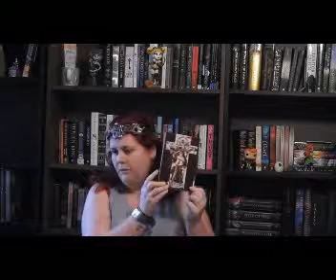Mage is going to the grail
Welcome to The Lycan Project with Heather, the safe place where we all can make small changes to create a healthy world-wide pack,
***please find below all the needed links for the book junkie trail***
Twitter Instagram Hashtag: BookJunkieTrials Discord The Creator & Royal Majesty: Rachael Marie ♧The Royal Co-hosts:♧ Riley Marie, Baroness of Bards The Psycho Nyx, Countess of Outlaws Becca and the Books, Marquess of Magi Sophiesticated Books, Duchess of Scribes ♧The Resources♧ Personality Team Quiz Full Quest Map All The Challenges The Full Google Drive with all the details

--goodreads: the lycan project